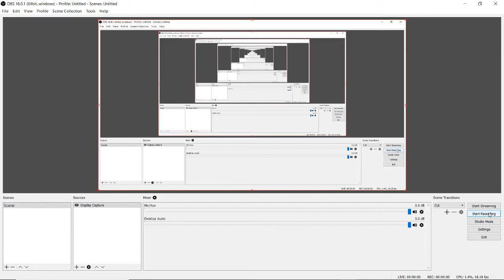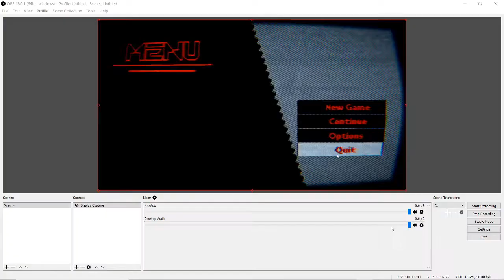DOLLY gameplay. demo ending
welp this is shorter.

combat isn't too hard
levels are well designed
controls are good
music is great

overall the game is great.